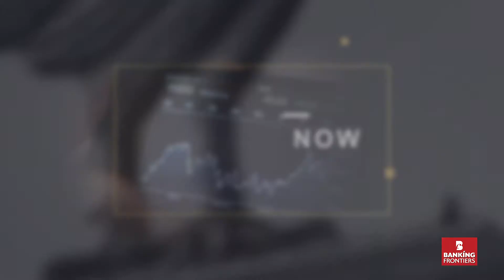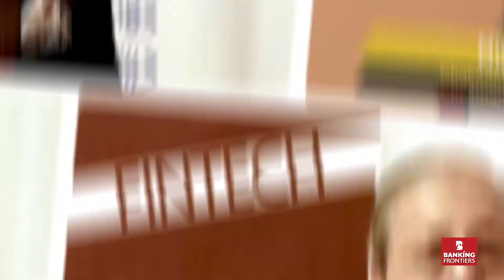Banking Frontiers & Banking Frontiers live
If you want us to cover any specific topic then do let us know